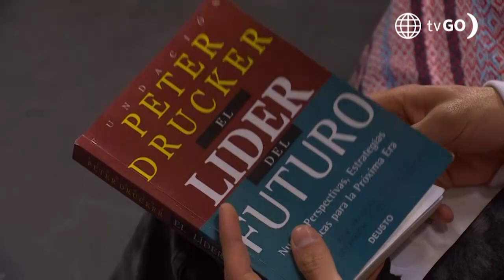Al Fondo hay Sitio 9: El nuevo atuendo de Maca (Capítulo n°98)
¡PLAN EN MARCHA!
Macarena hizo esperar mucho a Bernardo y cuando lo vio estaba vestida de una manera muy particular 🥴. Él le preguntó qué le había pasado.

Juntémonos Más.